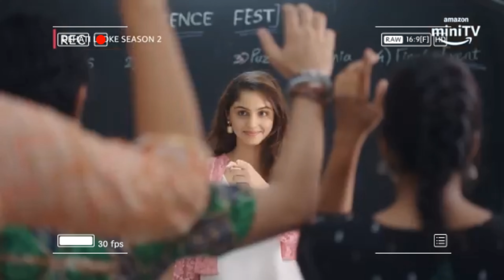Dehati Ladke Season 3 Release Date | Amazon Mini TV | Kusha Kapila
About Channel :

Welcome to "FilmyWeb Talks" your ultimate destination for everything related to movies and web series!
Step into a world of captivating storytelling, thrilling adventures, and unforgettable characters as we delve deep into the realm of cinematic wonders. Our channel is dedicated to bringing you the latest updates, insightful reviews, upcoming movies and web series and engaging discussions about your favorite movies and web series.
FilmyWeb Talks : Where movies and web series come to life.